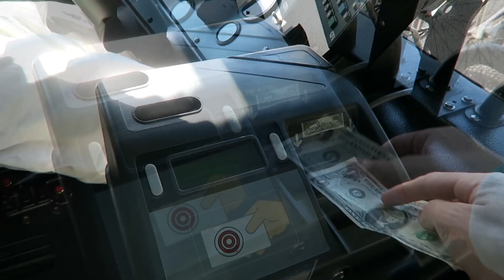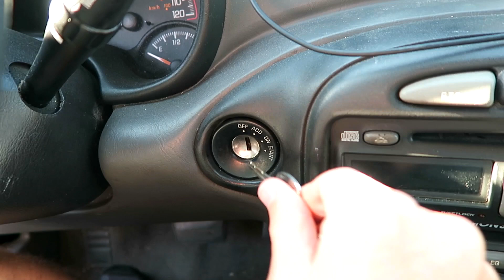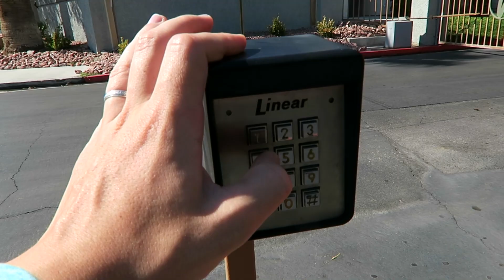ВЛОГ: ОНА СНОВА С НАМИ!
Паша едет на автобусе, чтобы починить нашу машину. Купаемся в бассейне.